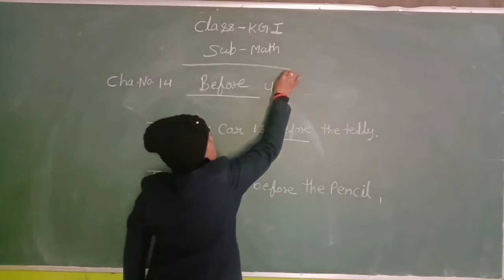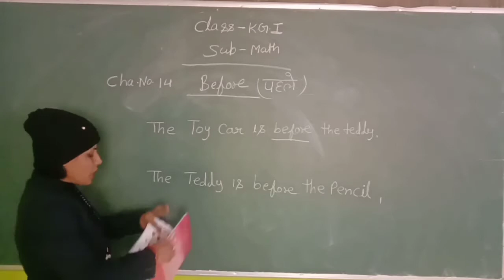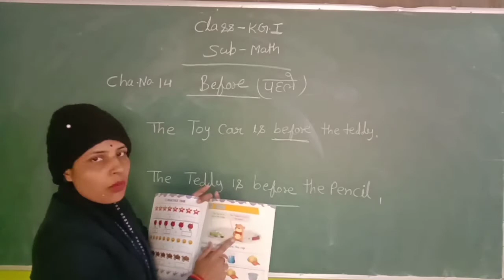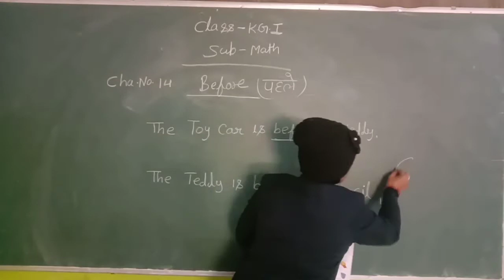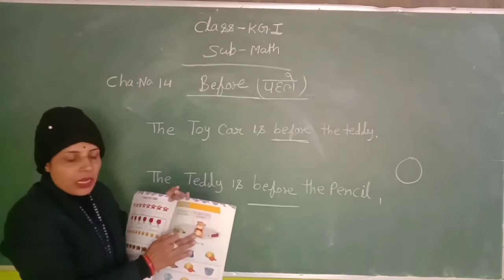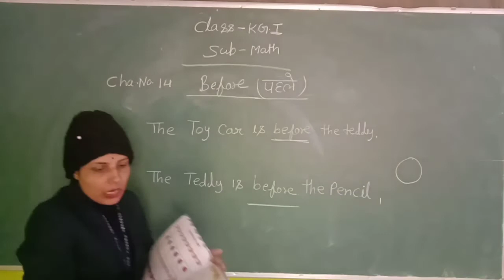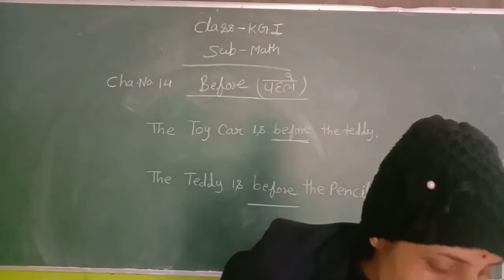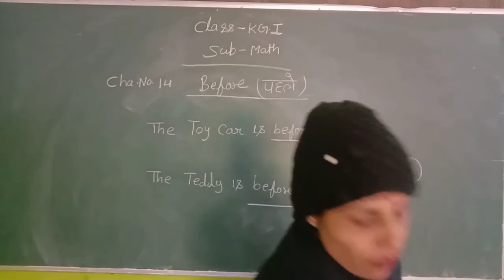class LKG maths [23-1-2021]